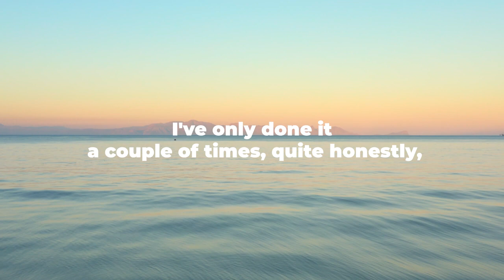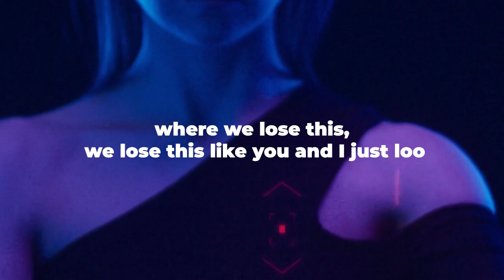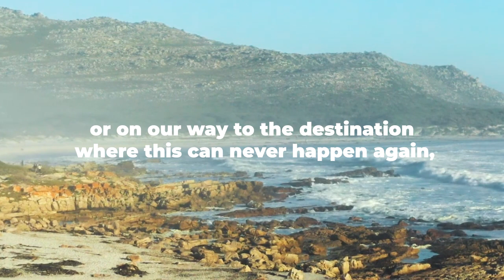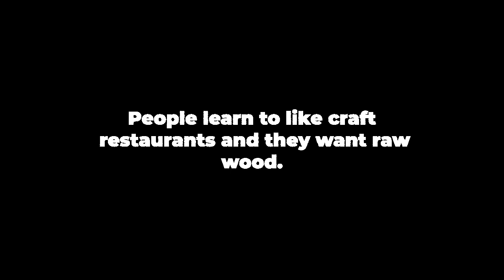"Are We In a Simulation" | Elon Musk On Joe Rogan Podcast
This video shows Elon Musk on the Joe Rogan Podcast talking about the reality of social media compared to real-life.